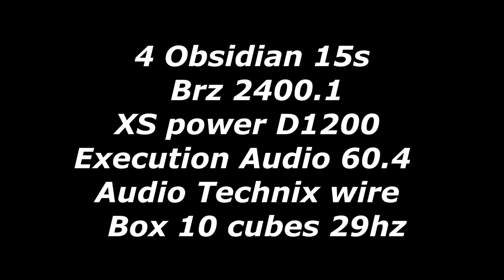Tyler Proksa's 4 15's on 2500 watts Getting down!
4 obsidian 15s  on a brz 2400.1 XS power D1200  execution audio 60.4  audio technix wire box 10 cubes 29hz